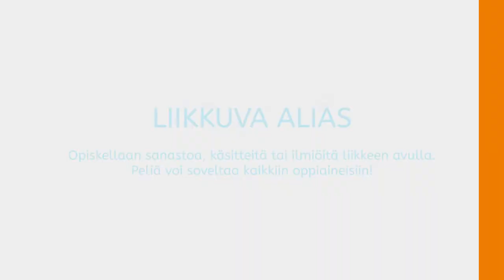Liikkuva Alias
Smart Moves -hankkeen videolta löydät ideoita ja vinkkejä lisätä toiminnallisuutta opetukseen, erityisesti toisella asteella. Liikkuva alias -pelissä yhdistyy luontevasti oppiminen, liikkuminen ja yhdessä tekeminen. Katso myös matikkakisa, muistipeli ja QR-rastirata.